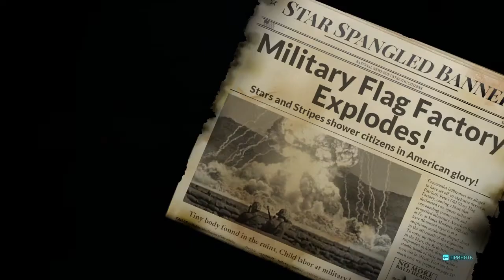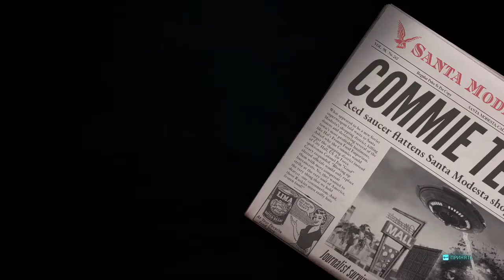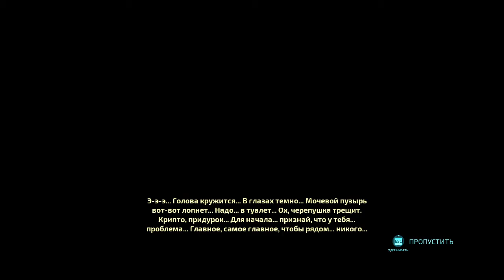Destroy All Humans) На (PC) Прохождение #7